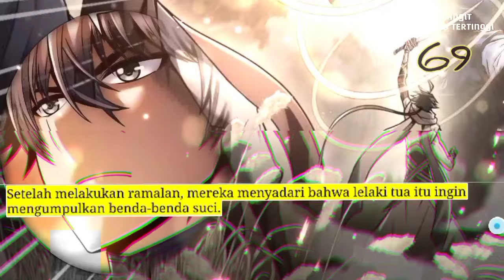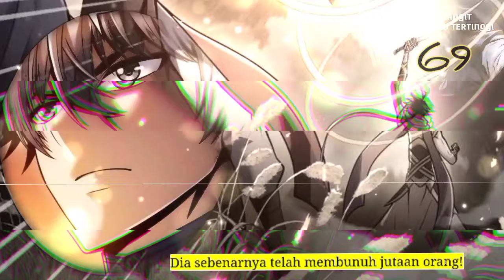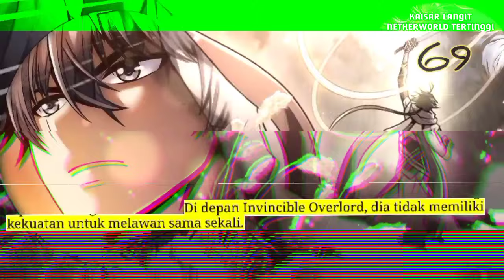Kaisar Langit Netherworld Tertinggi season 69